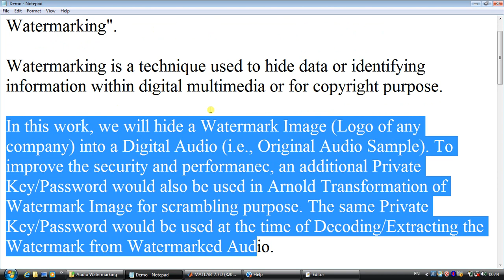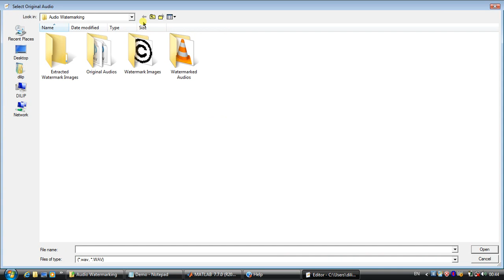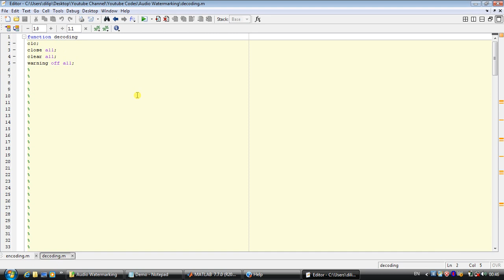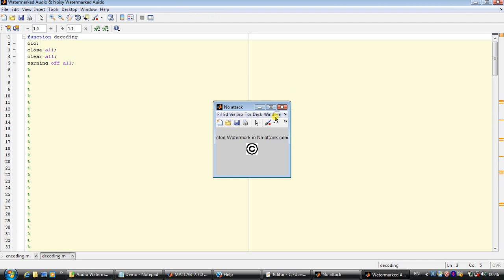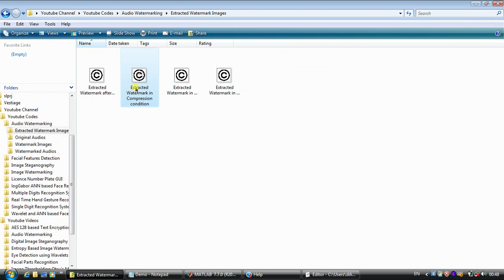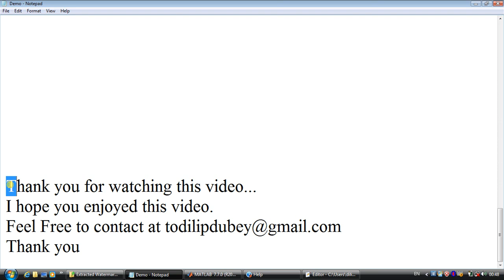Robust Digital Audio Watermarking using MATLAB (Hiding Watermark/Logo into Audio)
This is Matlab Project/Thesis Work on "Digital Audio Watermarking".Watermarking is a technique used to hide data or identifying information within digital multimedia or for copyright purpose. In this work, we will hide a Watermark Image (Logo of any company) into a Digital Audio (i.e., Original Audio Sample). To improve the security and performance, an additional Private Key/Password would also be used in Arnold Transformation of Watermark Image for scrambling purpose. The same Private Key/Password would be used at the time of Decoding/Extracting the Watermark from Watermarked Audio.